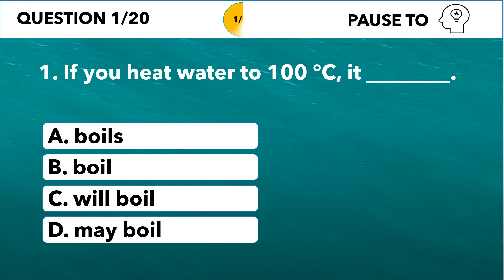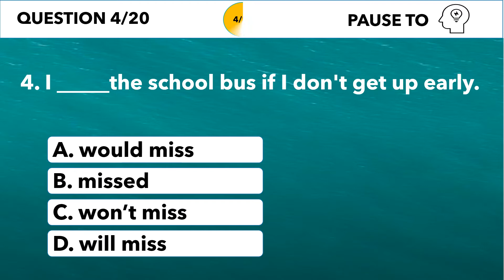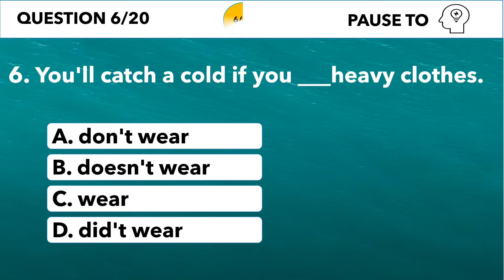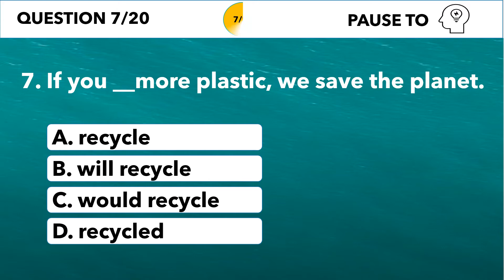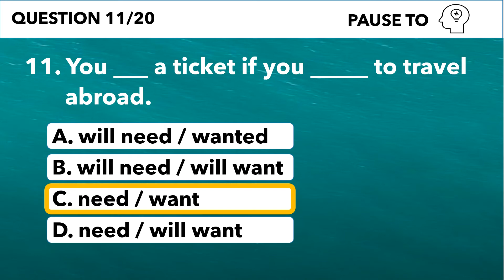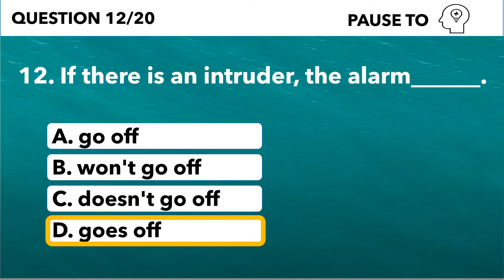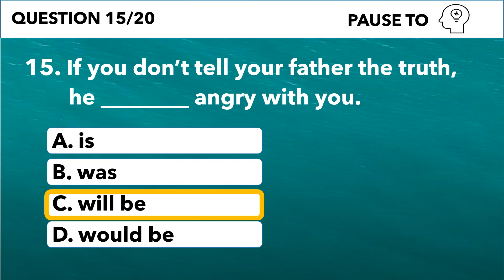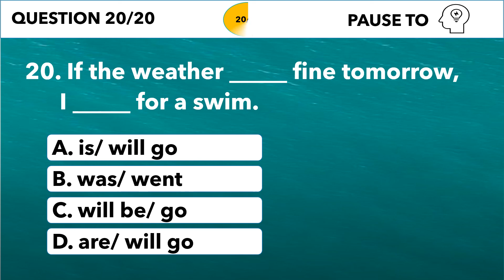CONDITIONAL ( 0- 1 ) SENTENCES QUIZ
A 20-question test to test your mastery and competence of conditional sentences types 0 and 1.
Do check your grammar and leave your score with a comment.
20 Questions
1. If you heat water to 100 °C, it ________.
A. boils
B. boil
C. will boil
D. may boil
2. If you take a Panadol, you _____ better.
A. would feel
B. should feel
C. have to feel
D. may feel
3. I won't go to the party unless he ___ me.
A. invited
B. invites
C. doesn't invite
D. will invite
4. I _____the school bus if I don't get up early.
A. would miss
B. missed
C. won’t miss
D. will miss
5. If Carol _______sailing, she'll need a life-jacket.
A. go
B. going
C. goes
D. will go
6. You'll catch a cold if you ___heavy clothes.
A. don't wear
B. doesn't wear
C. wear
D. did't wear
7. If you __more plastic, we save the planet.
A. recycle
B. will recycle
C. would recycle
D. recycled
8. Jane ___ with me again if I forget her birthday.
A. speaks
B. spoke
C. will speak
D. won’t speak
9. If you ______your ice cream in the fridge, it________.
A. will put / will melt
B. won't put / melts
C. put / will melt
D. don't put / melts
10. If ______ , we won't catch the bus.
A. we don't leave now
B. we leave now
C. we will leave now
D. we won't leave now
11. You ___ a ticket if you _____ to travel abroad.
A. will need / wanted
B. will need / will want
C. need / want
D. need / will want
12. If there is an intruder, the alarm______.
A. go off
B. won't go off
C. doesn't go off
D. goes off
13. I can't check my mails________.
A. if the computer crashes down
B. if the computer doesn't crash down
C. unless the computer doesn't crash down
D. unless the computer crashes down
14. If George ___ all this cake, he __ sick.
A. won't eat / feels
B. will eat / feels
C. eats/ will feel
D. eat / will feel
15. If you don’t tell your father the truth, he ________ angry with you.
A. is
B. was
C. will be
D. would be
16. Soap dissolves if you ____ it in water.
A. leave
B. leaves
C. will leave
D. would leave
17. What will Alia do if she _____ the job?
A. won’t get
B. wouldn’t get
C. isn’t get
D. doesn’t get
18. The light ____ on if you press this switch.
A. come
B. will come
C. comes
D. would come
19. You will be fined if you ___ your car there.
A. park
B. will park
C. would park
D. are parking
20. If the weather _____ fine tomorrow, I _____ for a swim.
A. is/ will go
B. was/ went
C. will be/ go
D. are/ will go